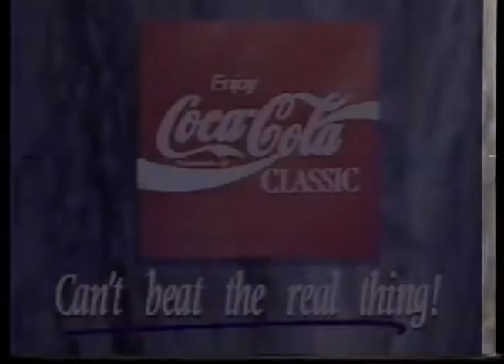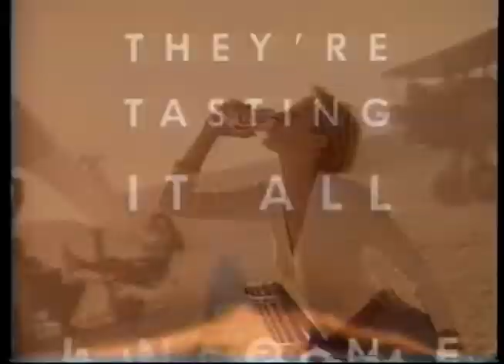One Sky: James W. Thomas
This episode of One Sky features John Tetpon interviewing James W. Thomas, a Tlingit from Yakutat in his capacity as representative for the Native American Fish and Wildlife Society. The interview covers the unique relationship of Alaska Natives to the U.S. government and discuss how that impacts the subsistence lifestyles of the Alaska Natives. The episode aired on March 6, 1994.